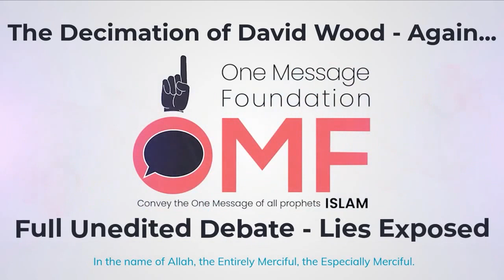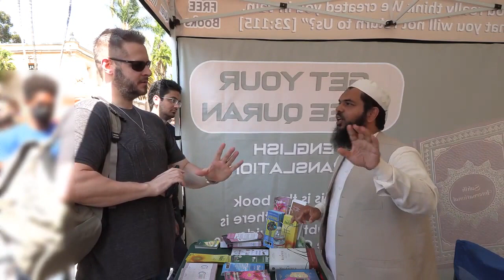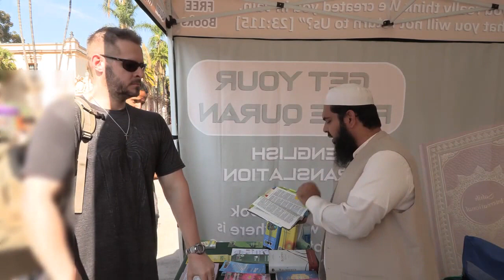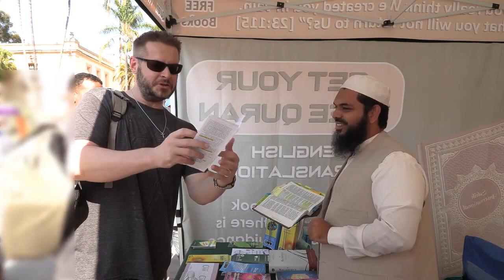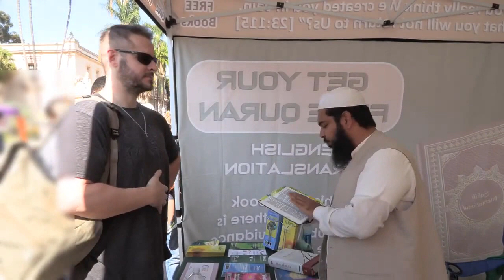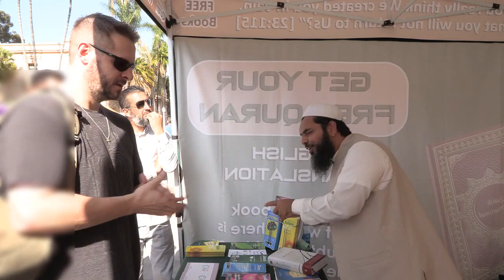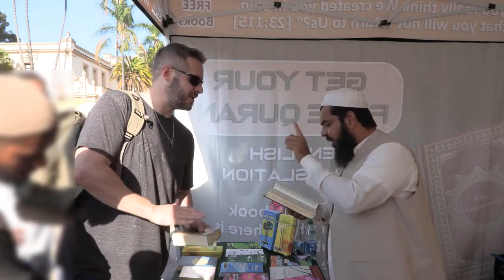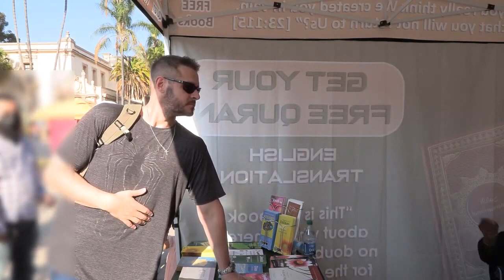David Wood's Lies Exposed Unedited Full Debate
A Debate held with a very well known personality and a learned man of Islam "Mufti Uthman" vs a well known Islamophobic & unlearned Christian David Wood.
In this video you will see what happen when a Islamophobic unlearned liar face a true Muslim, Alhamdulillah they get caught and exposed. You will Ins Allah understand their true face, what they are doing and what is their intension behind this?
This is actually they are spreading hatred, Jealous, Lia to provoke people against Islam and mislead people from Truth.
So I request everyone If you have any allegations or misconceptions or any question about Islam or anything and If you are interested to make it clear that you should then go to anyone but a Truthful and Learned person who can gives you right information & educate you.